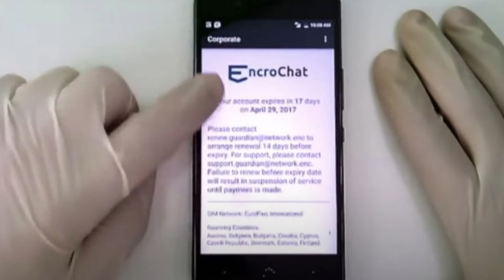Crime Boss Caged For Flooding Buckinghamshire Town With Drugs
A dad-of-two splashed out on boxes of designer goods and a Rolex watch after arranging the supply of “industrial” quantities of class A drugs from a rented semi-detached house near Milton Keynes.
Paul Daly pleaded guilty to conspiring to supply heroin, cocaine, cannabis and ketamine at Amersham Crown Court.

Daly's arrest was following a significant investigation by Thames Valley Police’s Serious and Organised Crime Unit.

Following the acquisition of Encrochat messages via the Operation Venetic operation, the user ‘Batspawn’ was identified as Paul Daly. Operation Venetic is the UK law enforcement response to the takedown of encrypted communications platform Encrochat.

Daly used the Encrochat network to lead an organised crime group in the supply of heroin, cocaine, cannabis and ketamine across the Milton Keynes area. The investigation into Daly ascertained that he operated the leading role between March 30 and June 3, 2020.

He was arrested on November 16 last year and charged the same day. The sentence consists of 17 years and six months for conspiring to supply cocaine.

Image Credit: Thames Valley Police